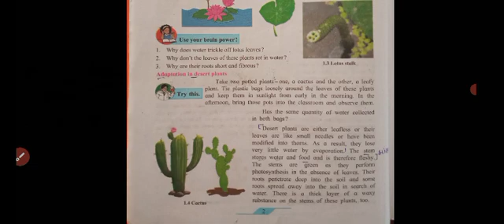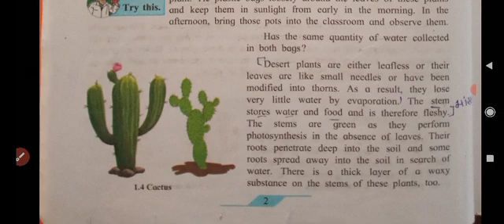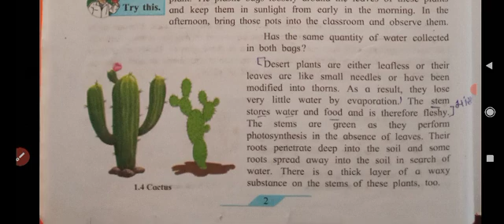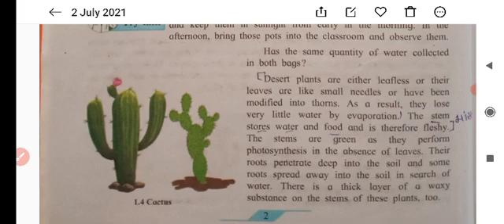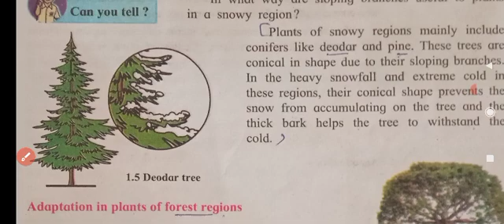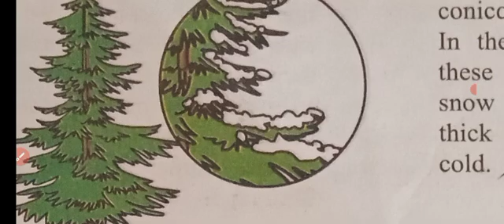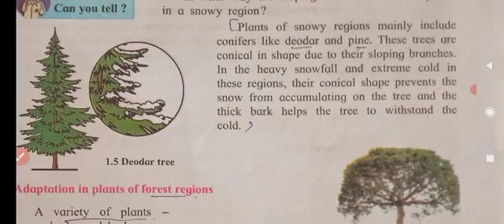std 7th Science Adaptation in desert plans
Shailesh Shikhare